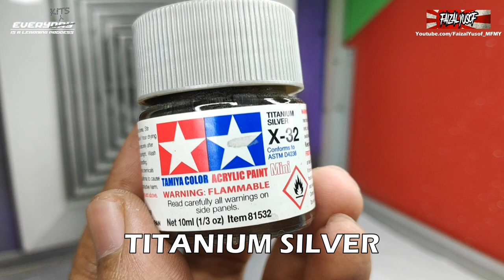How to build TAMIYA Ajinomoto Honda NSR 250 '90 - PART 3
TAMIYA Ajinomoto Honda NSR 250 '90

Moto GP 250cc rider Shimizu's machine. From 1986 to 2002, World Championship Moto GP 250cc class was swept aside by this Honda Works Machine NSR250. The NSR has won 11 maker titles, twice 4 successive victories, and has produced 5 world champions. While there were many riders, Japanese rider Masahiro Shimizu can not be forgotten. In 1987, he showed overwhelming strength and won the International All-Japan Road Race 250 class. Then from 1988 to 1992, he raced in the World Moto GP. At the 1990 U.K. Moto GP he finished 2nd. He is known as the pioneer for present day professional Japanese riders on the Moto GP circuit. This is the cherished bike when Shimizu competed in a 250cc World Road Race. This is a 1/12 assembly model AJINOMOTO Honda NSR250 kit.

sanding airbrush surface primer painting water slide decal polishing model kits 1/12 1/24 tamiya hasegawa fujimi aoshima Revell Heller Bandai gundam gunpla mokit mr hobby mr color vallejo skull color tamiya color sunin 7 Moshen jumpwind neo color modo color gaia color gaianotes ak paint acrylic enamel lacquer Madwork Airfix